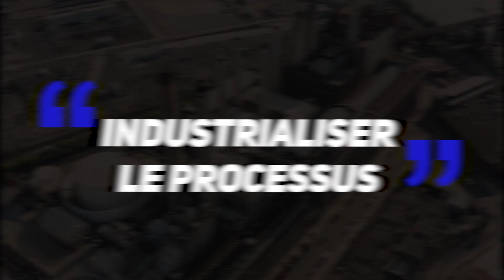Immobilier locatif : j’achète des biens dont personne ne veut ! 🥵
▬▬▬▬ 👇💥 RESSOURCES OFFERTES 💥👇 ▬▬▬▬

▬▬▬▬▬▬▬ 🚀 IMMO ACADEMY 🚀 ▬▬▬▬▬▬▬

⚠️ Ma société, RÉMI ROCHE FORMATIONS, est un centre de formation professionnel agréé par l’État. Elle est certifiée QUALIOPI et mes programmes peuvent être financés par ton Compte Personnel de Formation (CPF) sous certaines conditions. Pour plus d’informations, merci de consulter mon site internet

💪 Tu pourras passer à l’action rapidement, avec les bonnes méthodes et en toute sécurité. Tu ne seras jamais seul : tu bénéficieras de l’accompagnement de tous les coachs du programme, d’un groupe privé d’entraide ainsi que de séances de coaching commun en visio chaque mois.

▬▬▬▬▬▬▬▬▬▬ RÉSEAUX ▬▬▬▬▬▬▬▬▬▬

▬▬▬▬▬▬▬▬▬▬▬ INFOS ▬▬▬▬▬▬▬▬▬▬▬

0:00 Pourquoi j'achète des biens que personne ne veut
0:26 Investir intelligemment
0:52 Le style de bien à acheter
1:30 Le bien qui me rapporte le plus d'argent
2:37 Etudier le potentiel des biens
3:13 Exemple 1 : une maison de 8 chambres
3:47 Exemple 2 : Un petit immeuble
4:03 Exemple 3 : Achat de terrain pour logement insolite
4:22 Exemple personnel
5:40 Il n'y a pas de règles
5:49 Conclusion

Dans cette vidéo, je te présente le type d'investissement que je fais pour me couper une grande partie de la concurrence en immobilier. Le but n'est pas d'acheter le même bien que Monsieur tout le monde, le but va être d'acheter des pépites avec beaucoup de potentiel que personne d'autre que toi n'auras vu.

Il faut vraiment comprendre qu'il y a énormément de façons de faire de l'immobilier rentable. Dans cette vidéo je te prendrais un exemple personnel ainsi que plusieurs exemples de personnes que je connais autour de moi qui ont des rentabilités folles avec des biens que la plupart des gens sous-estimeraient.

Le but ici et de te montrer ce qui est possible de faire. Il ne faut pas se mettre des barrières et analyser le potentiel locatif des biens que tu peux visiter.

Bon visionnage ✌️